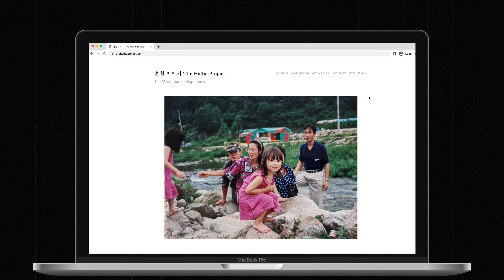Living in South Korea as a Half Korean - Our Expectations & Experience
What is it like to live in Korea? Even more, what is it like to live in Korea as a Mixed Korean? Let's talk about some expectations you might have before living in Korea and what the reality of life in Korea may actually turn out to be like.

00:00 - Our Korea Experience
02:22 - Language Assimilation
05:30 - Understanding Korean Culture
07:30 - Adapting to Korean Style
09:54 - Relationships
15:41 - Reconnecting with Family
18:08 - Podcast & Website